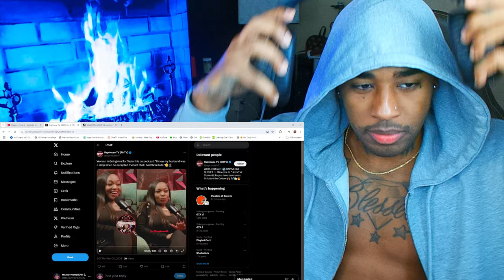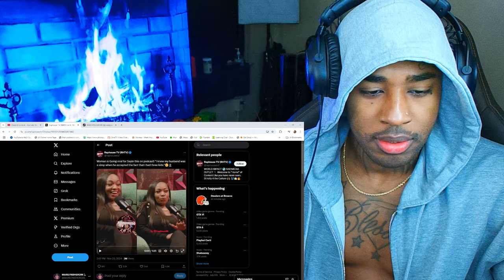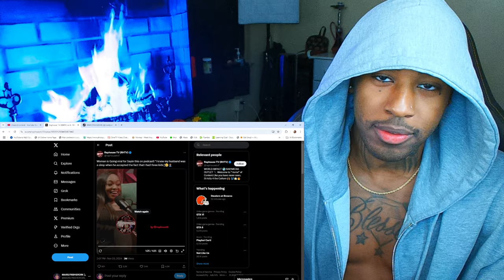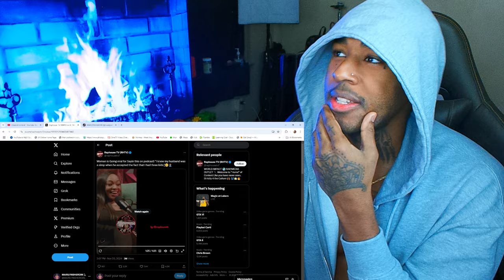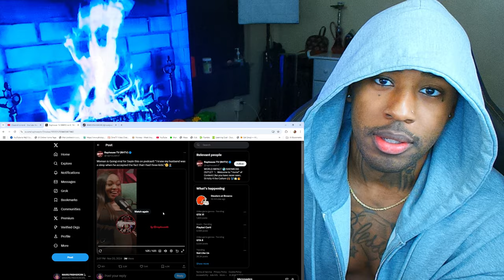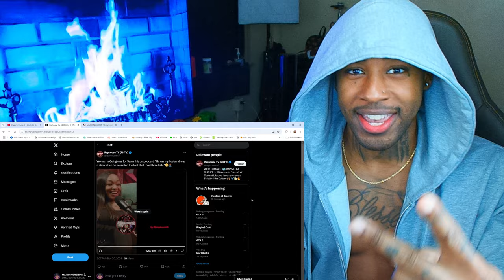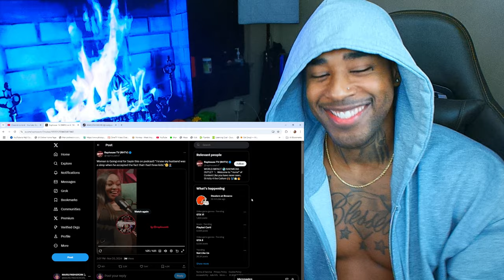She Called Her Husband a Simp for Accepting Her Kids—Let's Talk About It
Original Video -

follow all of these or i will disappear